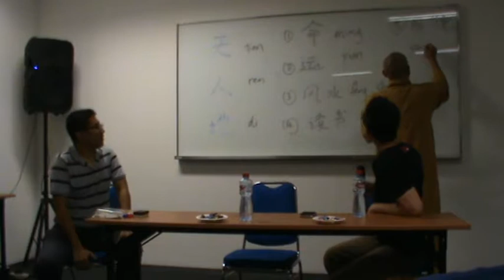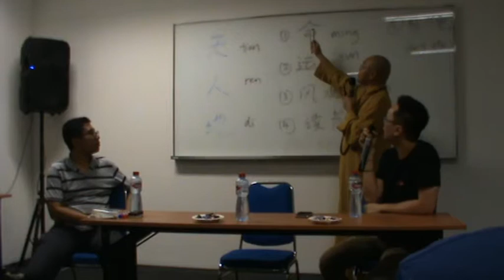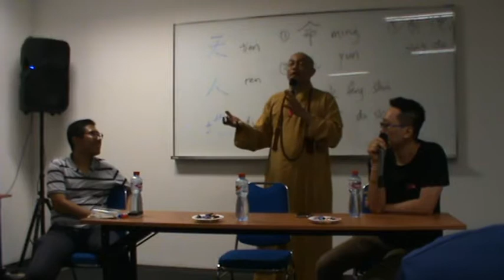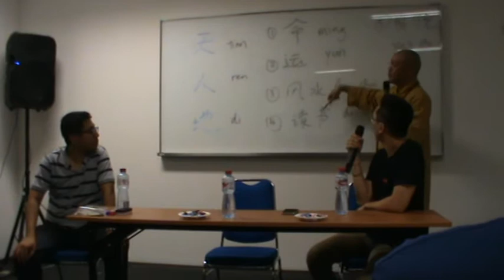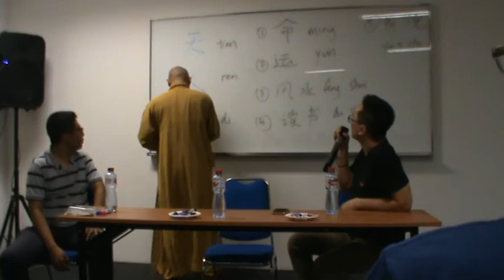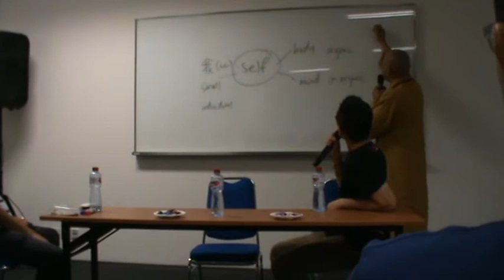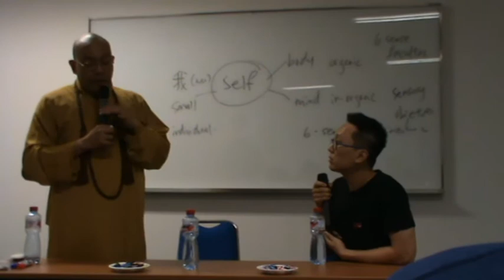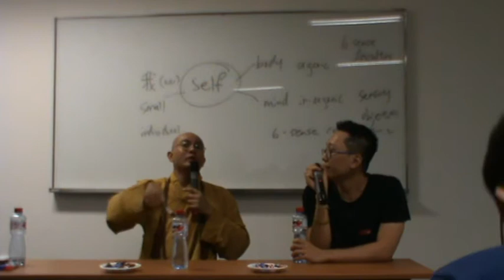The Tao Youth with Guo Jun Fa Shi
Meditation and theory about the purpose of life